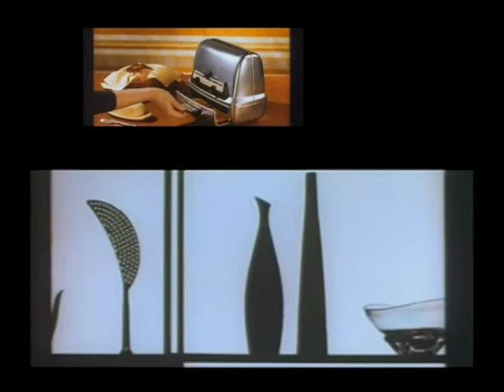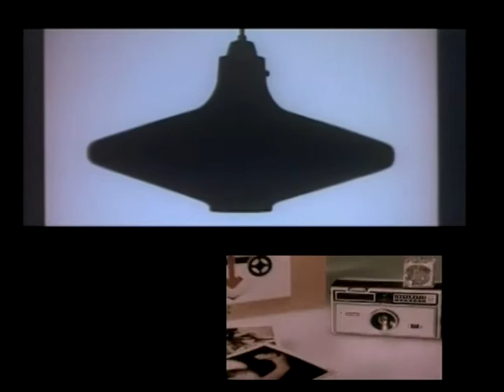oh wow and flutter.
A loungy glimpse of 60's utopia featuring stylish imagery
and decor. aaah the good life.